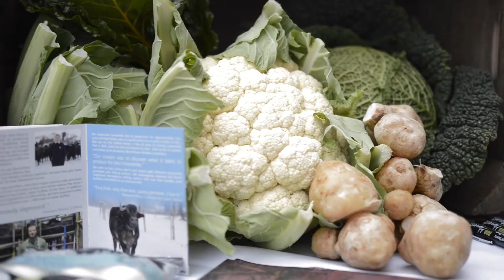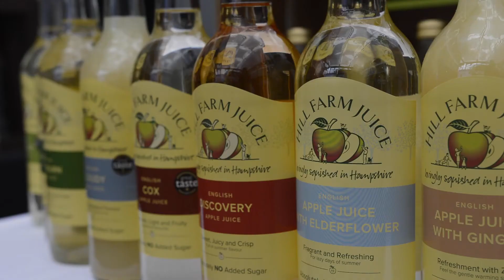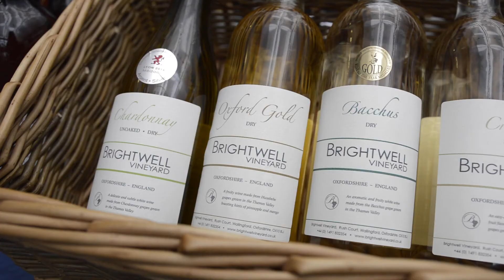Local Produce Trade Show 2020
Step inside our Local Produce Trade Show and discover more about the wealth of local producers we have across Hampshire and the South.